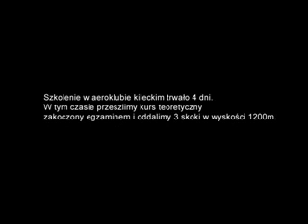Kurs Spadochoronowy - Zdjęcia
Zdjęcia z 3 dniowego kursu w Kielcach.